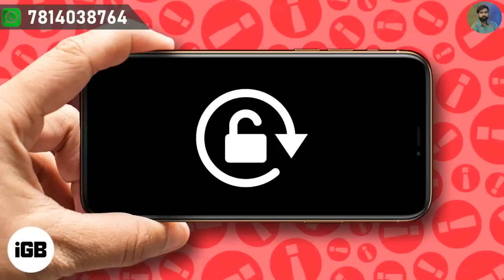10 ਲੱਖ ਰੇਟ ਸਿਰਫ - Home Sale Market, ਇੱਥੇ ਮਿਲਣ ਗੀਆ ਹਰ ਤਰਾ ਦੀ ਸਸਤੀਆ ਕੋਠੀਆ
ਤੇ ਆਪਣੇ ਚੈਨਲ ਦੀਆ ਕੁਝ ਪੋਲਸੀਆ ਹਨ ਕਿ ਜੇਕਰ ਇਕ ਵਾਰ ਐਡ ਕਰਤੀ
ਤਾ ਉਹ ਡਲੀਟ ਨਹੀ ਕੀਤੀ ਜਾਉਗੀ
ਜੇਕਰ ਕੋਈ ਵੀ ਐਡ ਮਜਾਕ ਕਰਦਾ ਪੂਆ ਦਿਦਾ ਹੈ ਤਾ ਉਸ ਵਿਚ ਸਾਡੀ ਕੋਈ
ਜੁਮੇਵਾਰੀ ਨਹੀ ਹੈ
ਜਾ ਕੋਈ ਕੋਠੀ ਵੇਚਣ ਟਾਈਮ ਕੋਈ ਵੀ ਫਰੋਡ ਕਰ ਦਿੰਦਾ ਹੈ ਤਾ ਉਸ ਵਿਚ ਸਾਡੀ ਕੋਈ ਜੁਮੇਵਾਰੀ ਨਹੀ
ਧੰਨਵਾਦ ਜੀ,,,,,